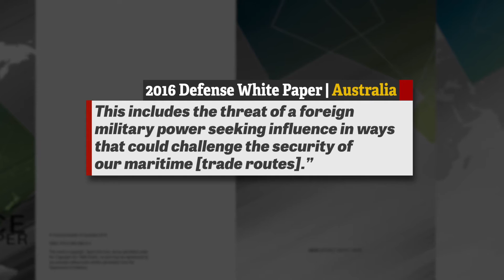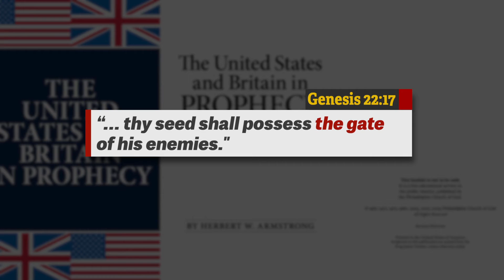China's Plan to Surround Australia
China is attempting to succeed where Japan failed by using debt-trap diplomacy instead of kamikaze fighters.